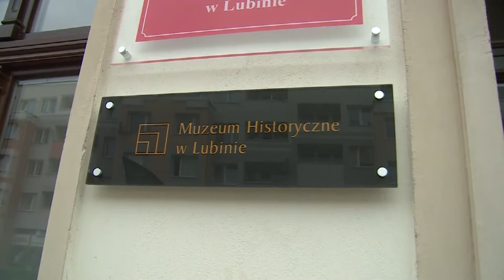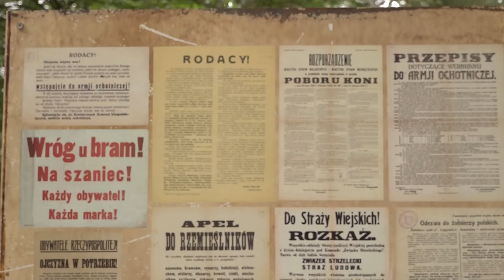LUBIN. Historia z Lubina na miejscu pierwszym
Park Militarny czyli atrakcje na terenie Parku Leśnego w Lubinie zwyciężył w plebiscycie TOP5 Radia Wrocław. W walce o podium muzeum otwarte pokonało czterech konkurentów z terenu Dolnego Śląska. To już kolejna atrakcje Muzeum Historycznego, która w tym roku zebrała laury.